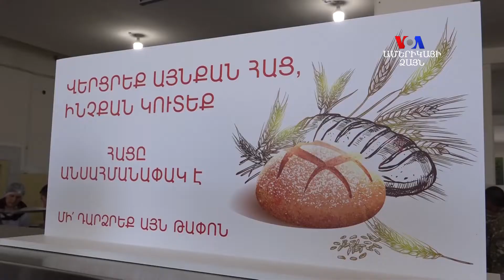Վարչապետի ճաշը՝ զինվորների հետ